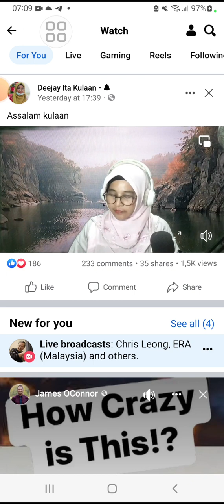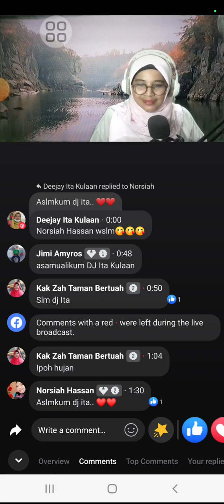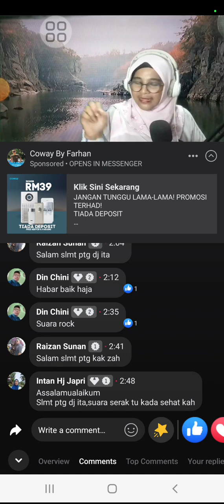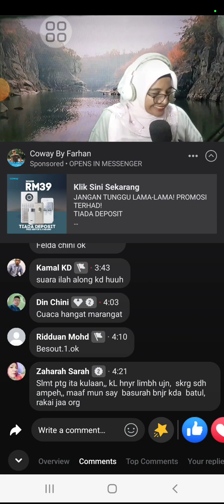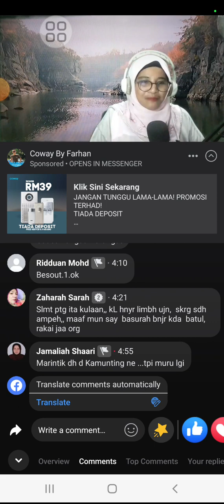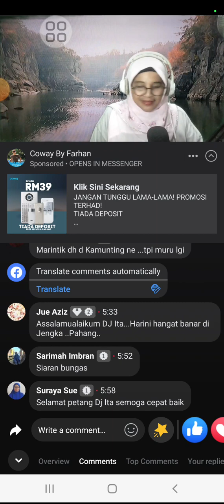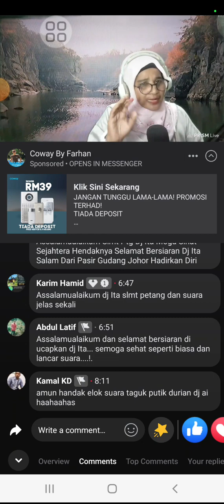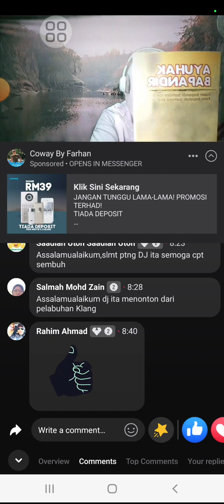BERSAMA DJ ITA BANJAR PERAK